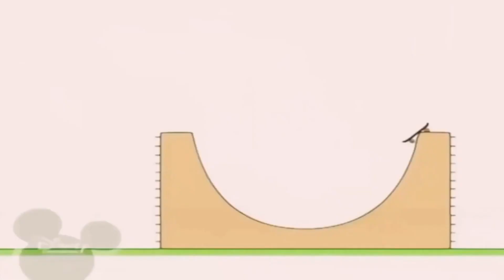15 травня 2023 р.(1)